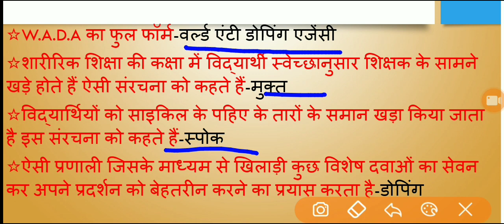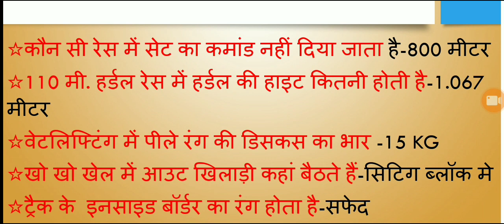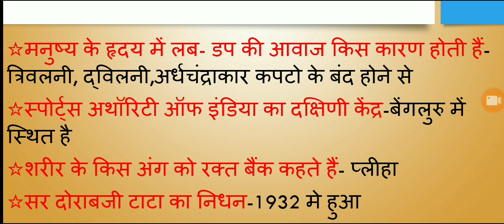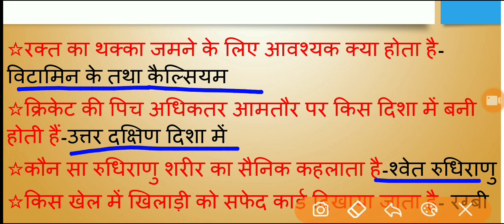Physical education Haryana PTI exam most important questions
Haryana PTI exam most important questions part- 7